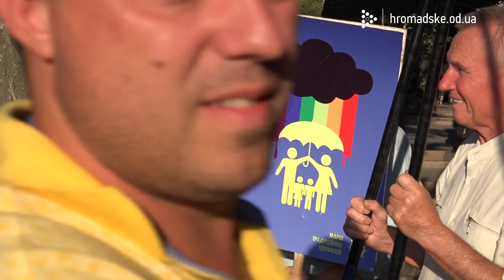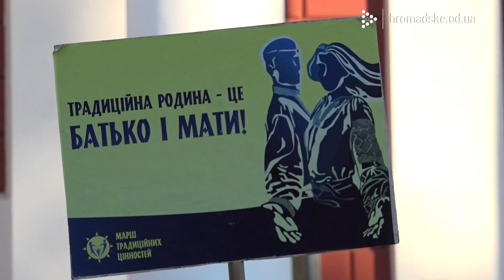«Марш традиційних цінностей» в Одесі 14.08.2016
Сьогодні в Одесі відбувся «Марш традиційних цінностей», який нещодавно анонсувала ВО «Свобода». Учасники маршу розпочали свій рух біля Пассажу на Дерибасівській і пройшли до Думської площі, де відбулось віче. Лунали вигуки «міцна сім’я – міцна держава», «голубятню геть», «традиційна родина – велика Україна» та інші.

Як прокоментував голова Одеської обласної організації ВО «Свобода» Павло Кириленко: «Ми вважаєм, що Європа – це не лише гей-паради. Ми вважаєм, що Україна – це невід’ємна частина європейської цивілізації. Ми є європейці. Але ми європейці традиційного, класичного спрямування».

«Ми абсолютно абстроговані від руху «Одеса Прайд» і ми з ними ніяк не пересікаємось і не вступаємо з ними у дискусії», - додав він.